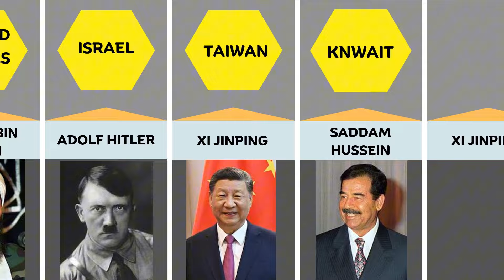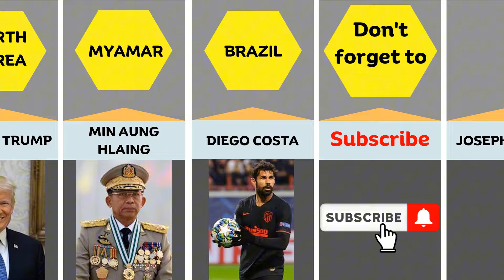Who is the most hated person in different countries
How I create a video 💻 :
First of all I come up with a topic. Then I collect the information from statistical sites, forums, discussions in various communities . Then by using softwares like 3D I Create the video.